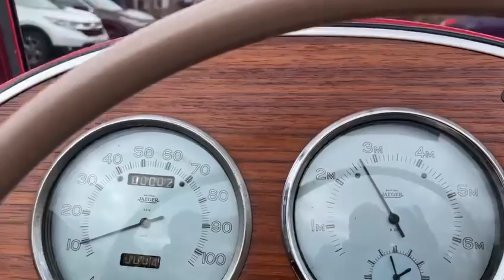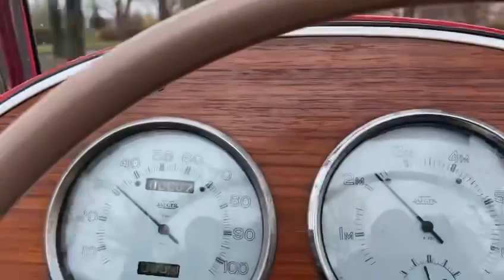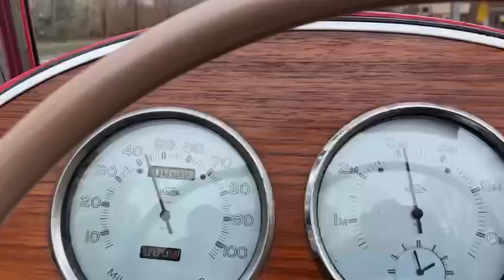1950 MG TD Driving